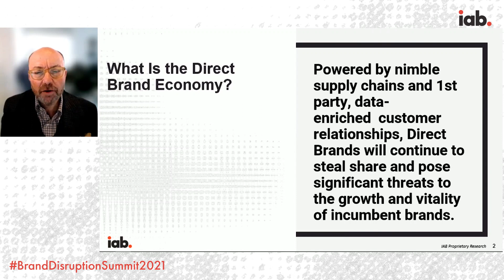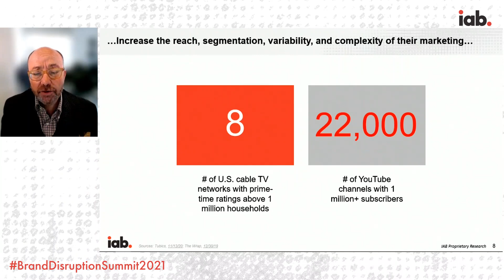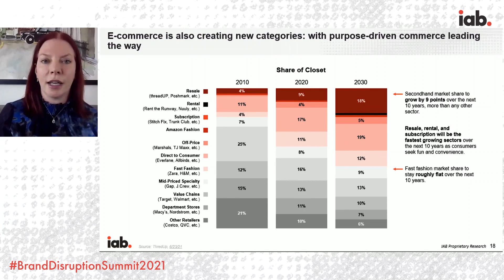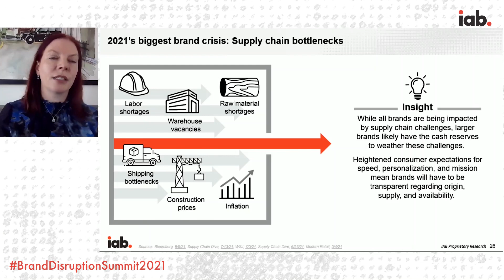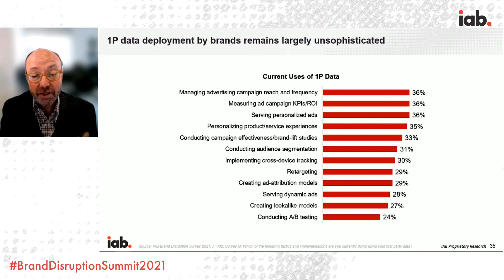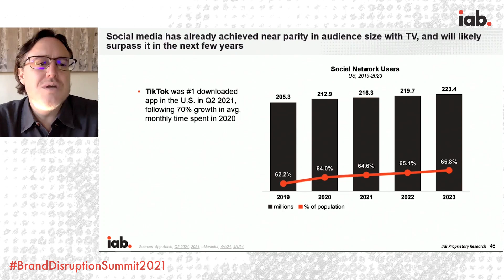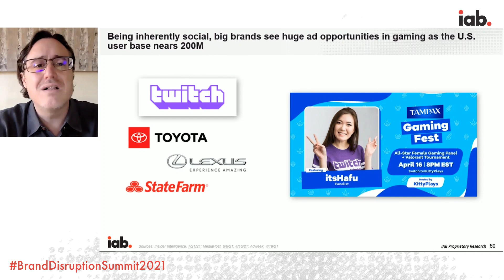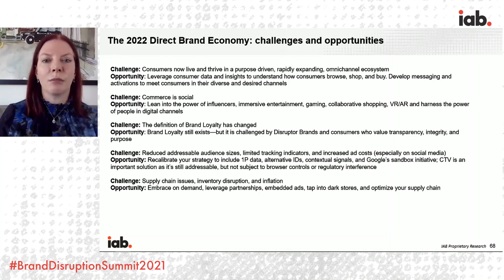The Disrupted Brandscape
In this session, IAB reveals its annual IAB Brand Disruption Report. Considered *the* roadmap for the evolving consumer brand landscape, this study provides a comprehensive, data-driven look at the trends, behaviors and predictions shaping today’s brand economy.

Speakers:

Chris Bruderle, VP, Industry Insights and Content Strategy, IAB
Libby Morgan, Former SVP, Chief Strategy Officer, IAB
Randall Rothenberg, Executive Chair, IAB